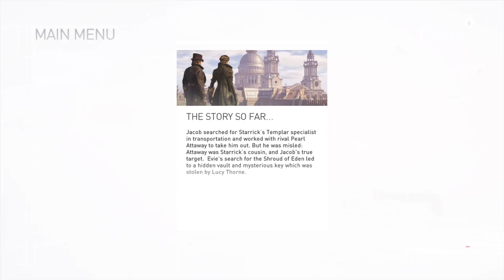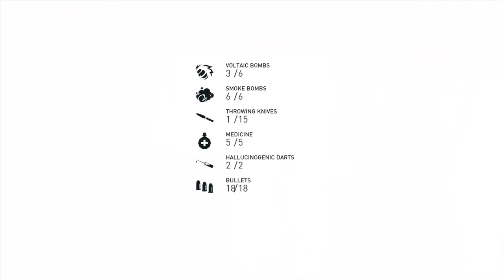Assassin´s Creed Syndicate Walkthrough Gameplay Part 10